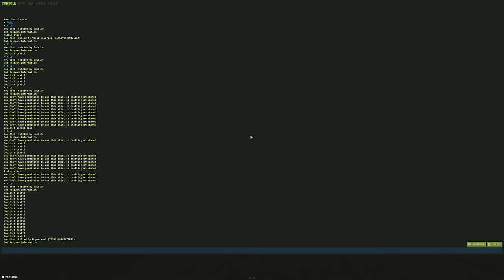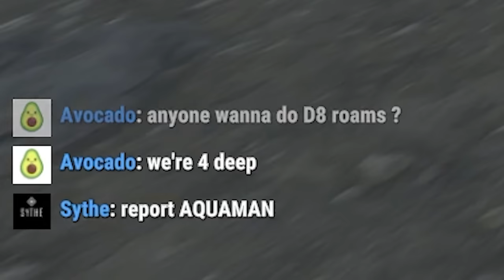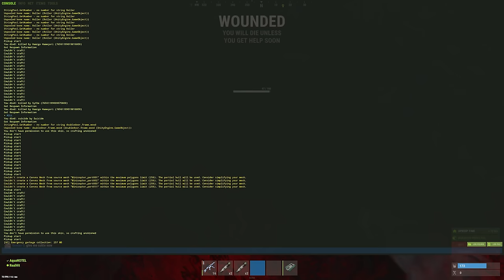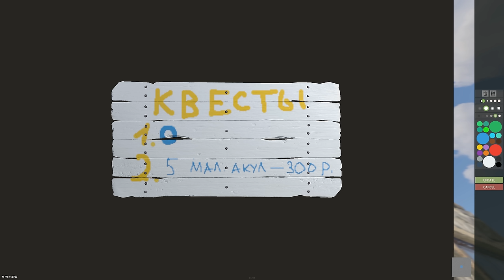Мой ОТЕЛЬ на ВОДЕ! Устроил ПОДВОДНЫЙ ТУРНИР на ВЫЖИВАНИЕ! CheZee. Rust | Раст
Новое ОБНОВЛЕНИЕ где добавили лаборатории - ПРОСТО БОМБА! Контент здесь был нереальный...Я ОТСТРОИЛ АКВАОТЕЛЬ и здесь вы увидите мое ПРИКЛЮЧЕНИЕ...А еще я УСТРОИЛ Подводный ТУРНИР на ВЫЖИВАНИЕ! Это мой первый отель на ВОДЕ!
Тут есть МОНТАЖ и СУПЕРЧИЗЕРСКИЕ ПЕРЕХОДЫ! Да, те САМЫЕ черненькие :) И обязательно поддержи видик лайкосом, я старался :3

Мой ПК:
Видеокарта: RTX 2080ti Msi Gaming x Trio
Процессор: I9-9900k
ОЗУ: Fury 32gb 3222ghz
Блок Питания: 850вт
Материнская плата: MSI Z390
HDD 2Tb
Клавиатура: HyperX Alloy FPS
Мышь: Logitech G Pro Wireless
Наушники: HyperX Cloud Core